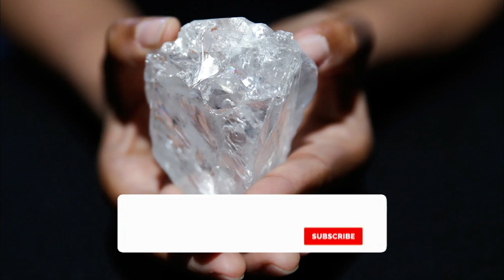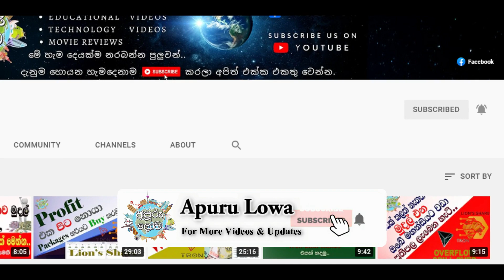12 Most expensive gem stones-ලොව වටිනාකමින් ඉහලම මැණික් වර්ග 12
නොපෙනන දේවල් පස්සෙන් යන්න එපා කිව්වට අපේ අය හුගක් උනන්දුවෙන් අසාවෙන් කරන රස්සාවක් තමයි මේ පතල් කර්මාන්තය කියන්නේ.මේ පතලකින් හොද ගලක් ගොඩ දාගන්නයි හැමෝගෙම උනන්දුව,ඒ වගේම ඒ ගල වටිනාම ගලක් වෙන්න ඕනි කියන එකයි හැමෝම හිතින් මුමුණන බලාපොරොත්තුව.ලංකාව මැණික් බහුල රටක් වගේම රත්නපුර මැණික් වලට ප්‍රසිද්දම නගරය,ඒත් ඔබ දන්නවාද ලොව පුරා ඉතා වටිනා දුර්ලභ ලංකාවේදී හමුනොවන ගණයේ  මැණික් ගල් හමුවෙන බව.?ඉතින් අපුරු ලොවෙන් අද අපි කතා කරන්නේද අන්න ඒ වගේ ලෝකයේ හතර කොනෙන් හමුවෙච්ච වටිනාම මැණික් වර්ග 12 ගැනයි.බලන්න මේ එකක් හරි හම්බුනොත් ඔයා ගොඩ..

අපගේ තවත් මෙවන් වටිනා වීඩියෝවන් කීපයක්-

ස්තුතියි..